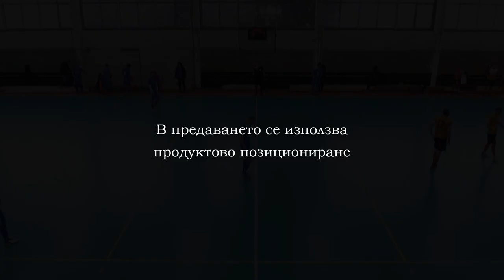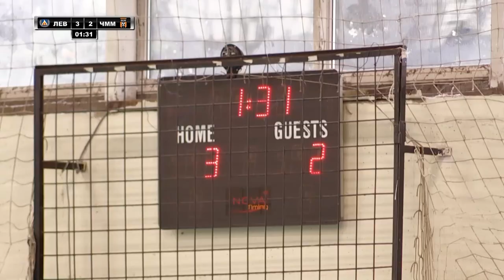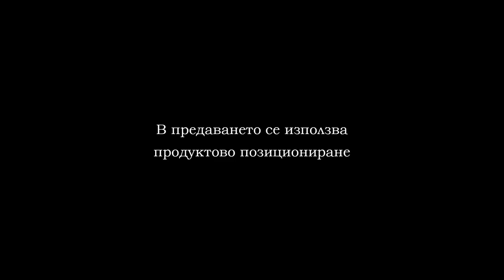22 12 2019 FUTZAL LEVSKI CHERNO MORE MANIA PART 2